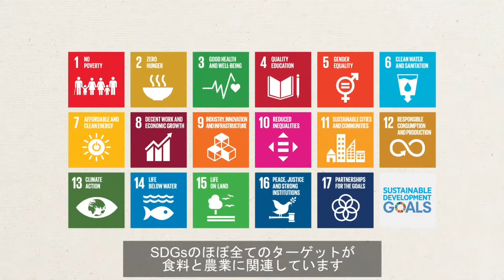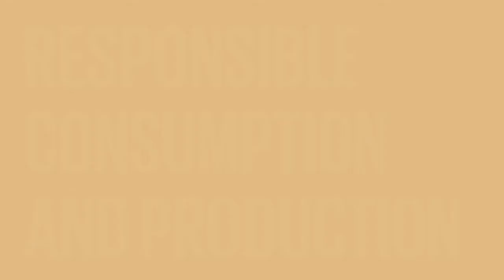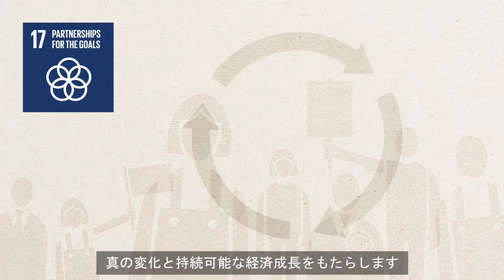フェアトレードとSDGs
貧困や飢餓、エネルギー、気候変動、平和的社会など、17の目標と169のターゲットからなる国連の持続可能な開発目標（SDGs）。169のターゲットのほとんどが、何らかの形で食料と農業に関連しています。サステナブルな農業と貿易を促進し、持続可能な消費の具体的な選択肢を提供するフェアトレード認証のしくみは、特に下の8つの目標達成に大きく寄与しています。